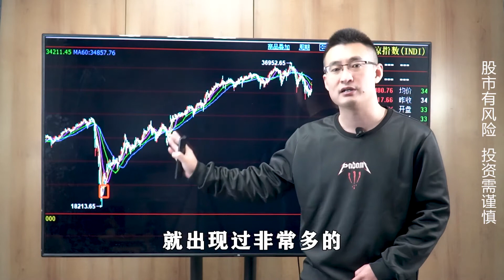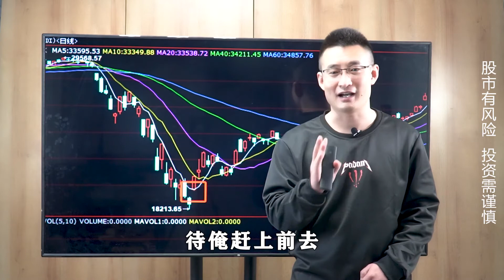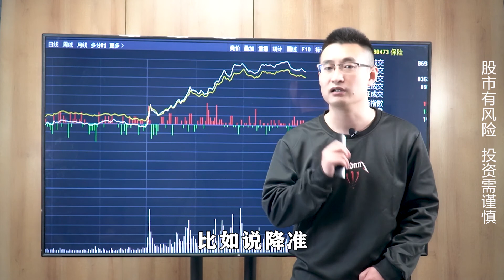一个缺口吓坏三军！外资尾盘突袭300亿，怎么回事？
十四年的奔波与沉淀，心如磐石。除了技术面和基本面，还有诗和远方。股市中最疼老婆的投资人。经过了一波护盘反杀空头的大涨之后，昨天指数就在冲高之后出现了高位的震荡回落走低，今天指数开盘依然是维持一个窄幅的震荡博弈，造成这个现象的始作俑者相信大家都知道，那就是指数下方存在着一个跳空缺口！